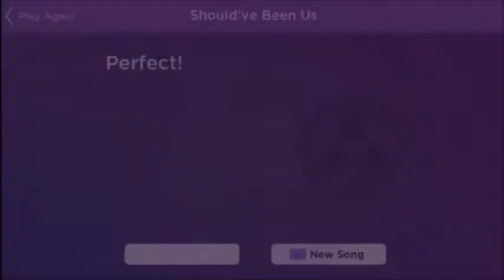Magic Piano - Should've Been Us by Tori Kelly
NOTE:
All Magic Piano videos WILL NOT be monetized. If you ever see an ad on one, it's because i have received a copyright notice and the copyright owner(s) have decided to be greedy and try to make a few cents off of some lame gaming videos.